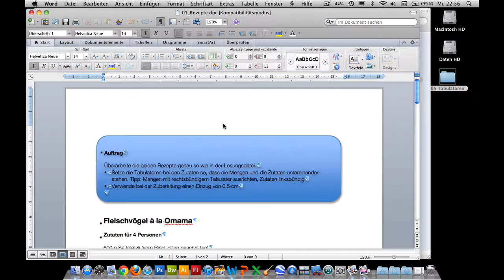Kurs Microsoft Word 2011 Mac: 055 Tabulatoren Weitere Arbeit